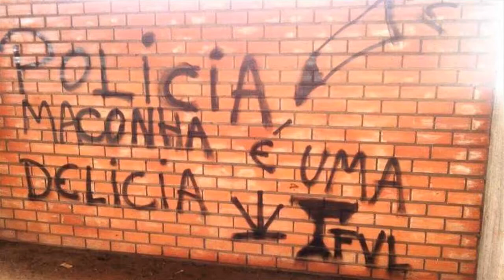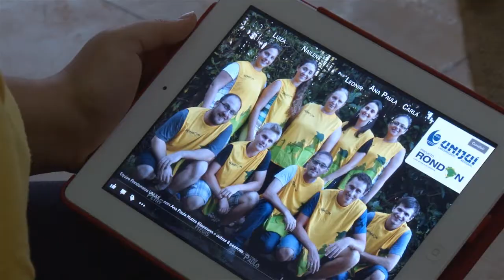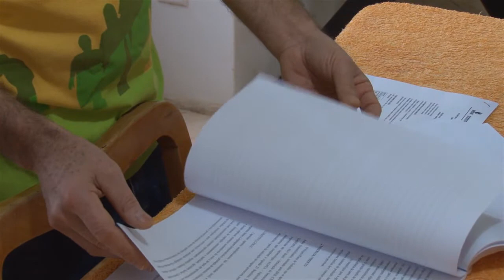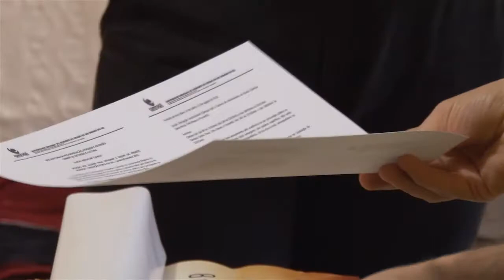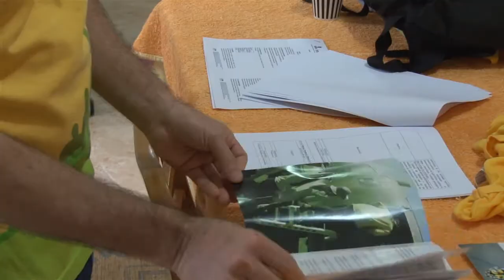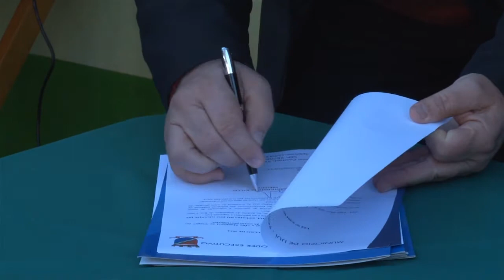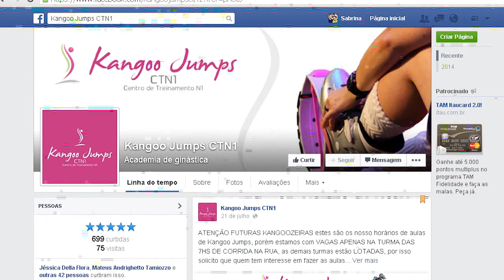Jornal das 6 – BLOCO B 25.07.14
Veja no Jornal das 6 desta Sexta-Feira, 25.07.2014: Inaugurado em Ijuí as novas instalações do CEO II. UNIJUÍ abre inscrições para que acadêmicos possam morar na UNICASA. Conheça o projeto RONDON: uma ação de cidadania desenvolvida  também por alunos da UNIJUÍ.  Uma nova modalidade de esporte vem fazendo muito sucesso, é o kangoo Jump, a gente mostra pra você os benefícios desse exercício. Na segurança pública, morre o idoso baleado na perna durante assalto no bairro Herval. Têm também: vagas do SINE, previsão do tempo e muito mais.